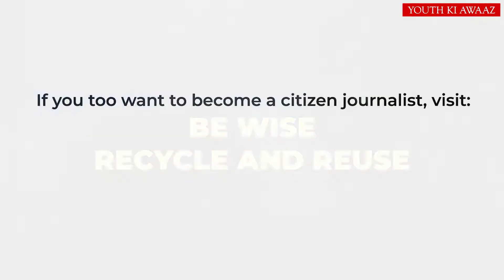Why Is Kalimpong Littered With Garbage? | Aswin Sharma | Youth Ki Awaaz & Internews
Kalimpong has been grappling with an acute garbage problem which has further led to blockage of drains and the dirt being carried over by the rainwater during the monsoon season making the roads difficult to walk on and leading to unhygienic conditions in the heart of the town. While the municipality has been putting in efforts to keep things in check and recently installed a waste incinerator, Kalimpong needs more than this as well as support from the community and authorities to win this difficult battle.

YKA fellow Aswin Sharma speaks with municipal workers to understand the problem at hand while reporting from ground zero.

Do you also have stories from your community that you want to cover and share? Apply to be a part of YKA's Mobile Journalism Fellowship program.